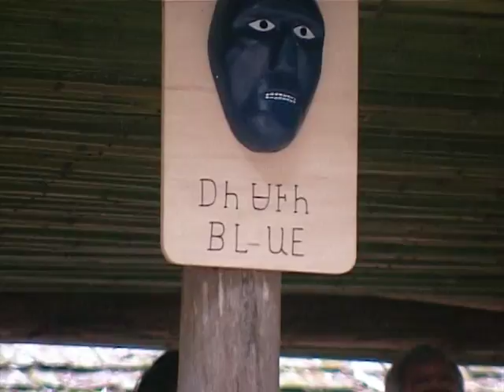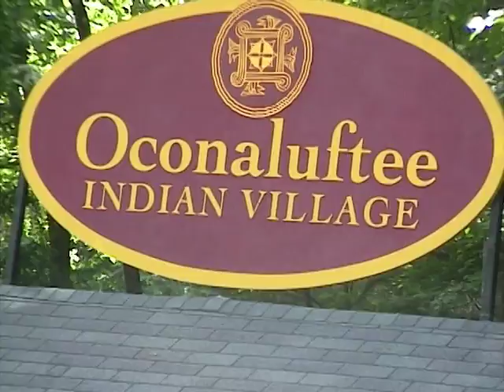2006 - vacation - North Carolina - Cherokee Village - Extras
This is a fuller view of our trip to the Cherokee Village in 2006 in North Carolina than the overview video previously uploaded.